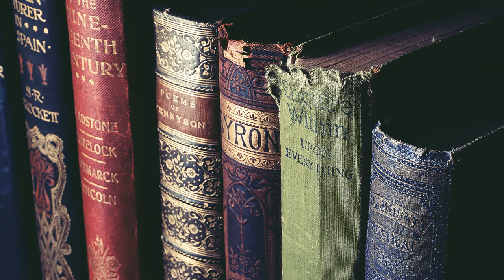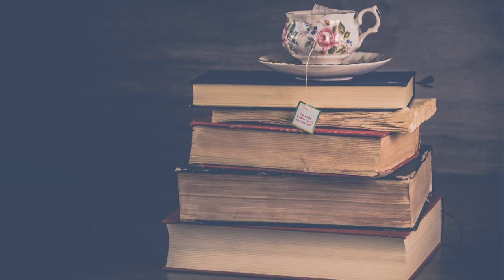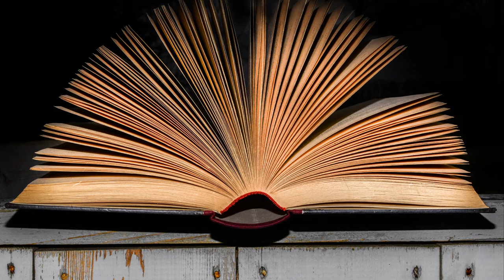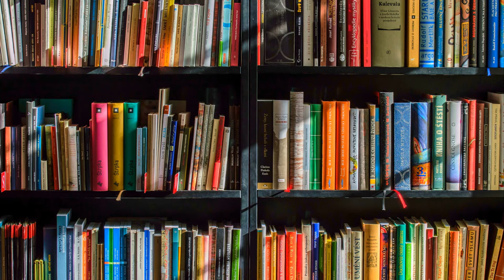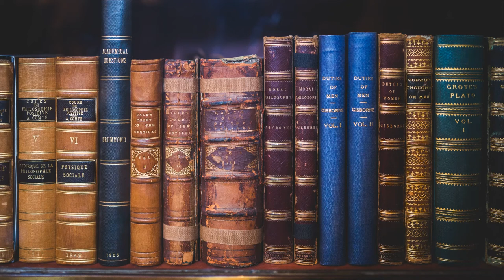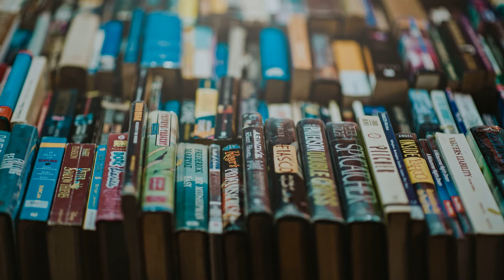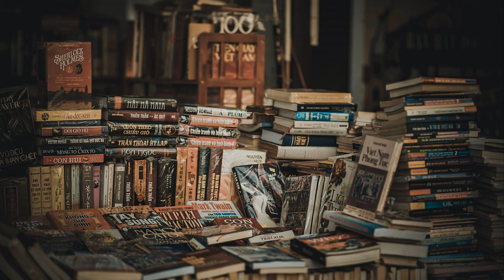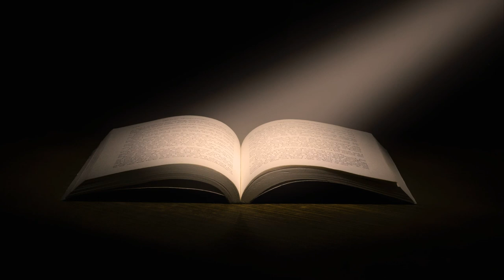Bookshelf Love - 1/2 HOUR of Atun's Study Think and Meditate Music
1/2 hour of Bookshelf Love recommended for writing/studying.